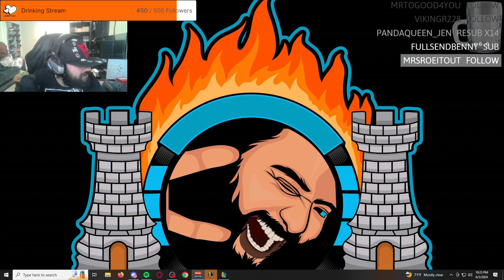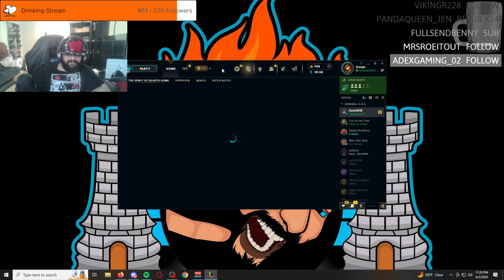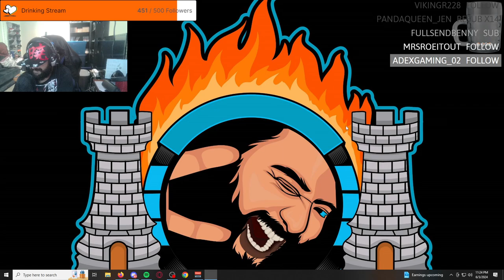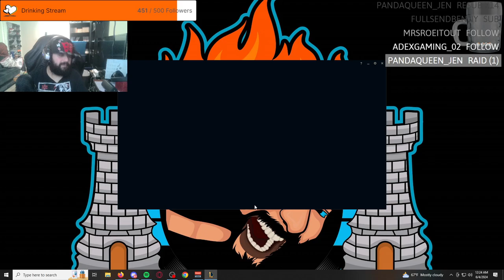IAmScurge Live! League Of Legends! 2024-06-03